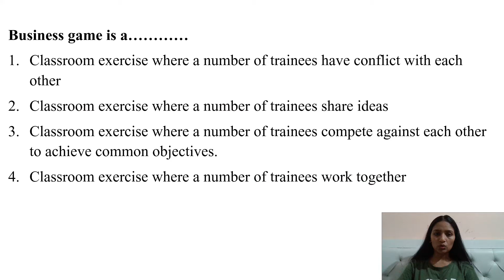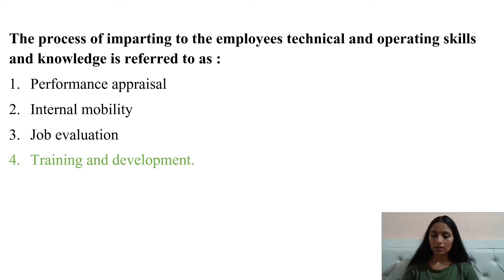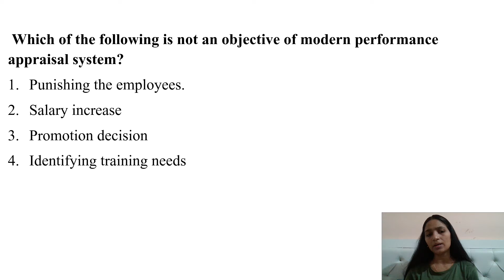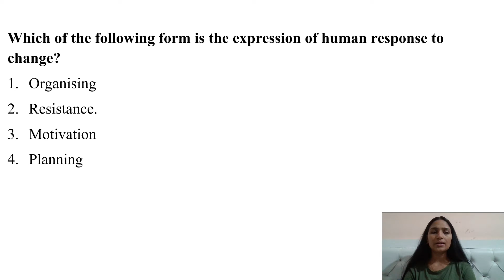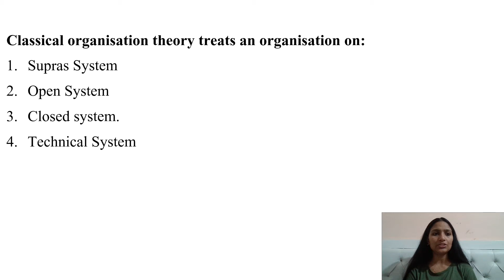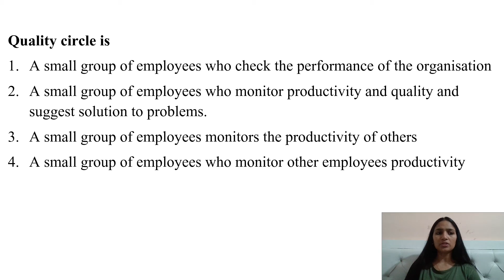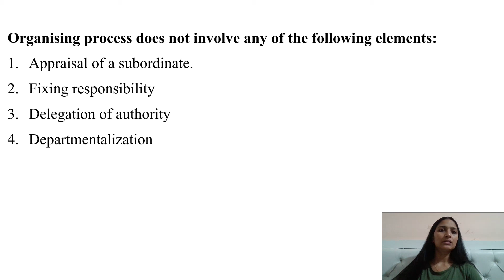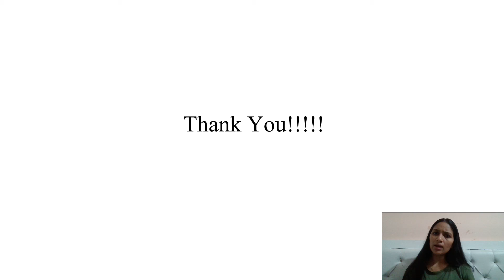NTA UGC Net I PYQS Series 2020 I PYQs on HRM I MCQ on HRM I Smita Singh Edutainment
Hello Guys,
I am Smita Singh your educator for Human Resource Management and Labour Welfare Code -55. Providing the whole syllabus of paper -2 HRM and Labour Welfare with all 10 units. I will cover up all 10 units theory part on my channel and along with theory will brought up to you mcqs and pyqs which will boost your studies and will help to crack nta ugc net jrf 2022. Regards.